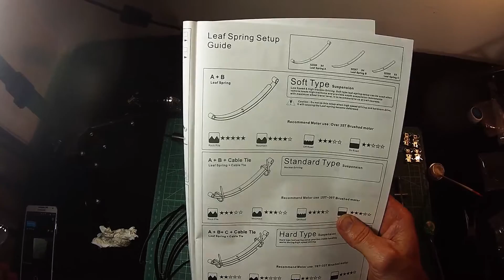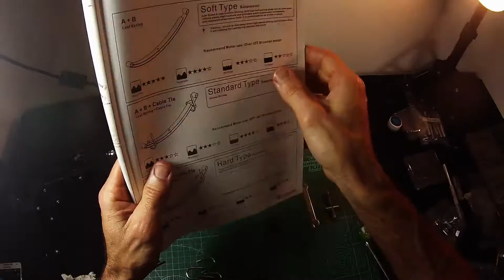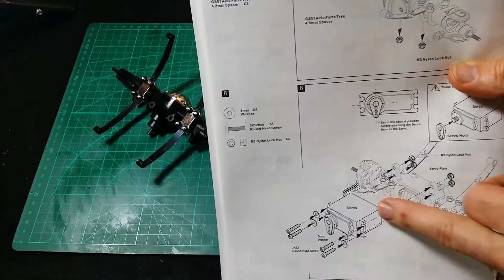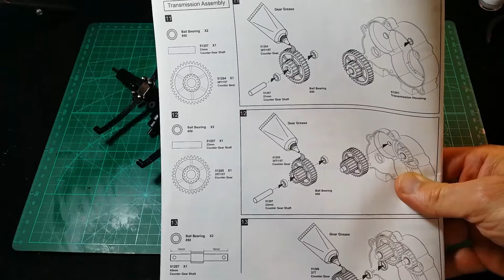*GMADE* Sawback Jeep POV Build Series - Part 1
Ok guys time to start building this badboy!!

I tried something a little different and used the head mount for the GoPro. Let me know what you guys think.